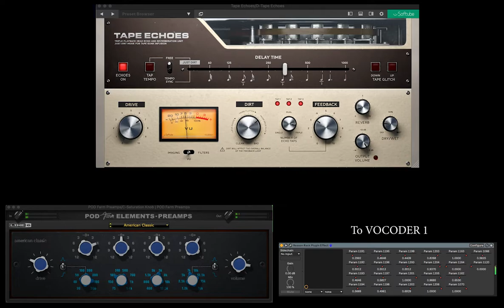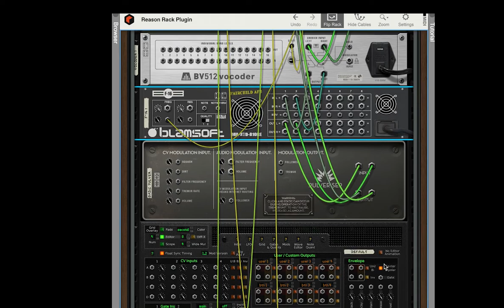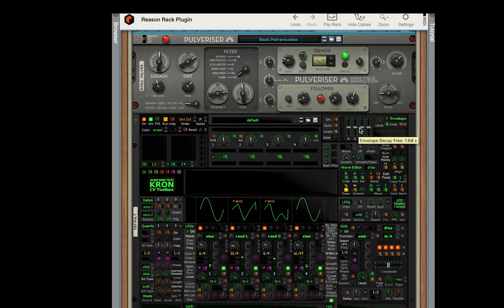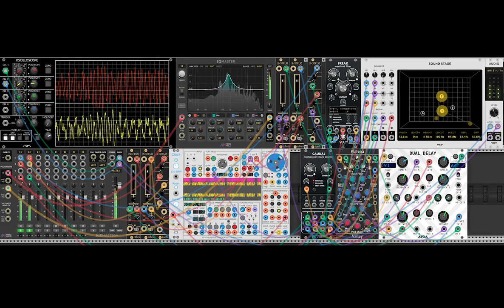Jerry Garone FranticWhale12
FranticWhale12:  Written from an old sound file using an 0-Coast to an AKAI FORCE, (a clean sound), imported to a NYSTHI Simplicter shaped with a NYSTHI SimpliciterTapeControl and colored with a Vult Freak LP manifold filter, a VCV Sound Stage, a Valley Plateau reverb, a MSM Dual Delay was routed to the first channel of a MindMeld MixMasterjr where the pans were modulated. The second channel was dry.  It fed directly from the NYSTHI Simpliciter. Both channels were then colored with two Ableton LFOs using a MindMeld EqMaster. Used a Vult CAUDAL to modulate most everthing I this patch then all of this was then fed into Ableton Live using a Reverb, a Delay, a Line 6 American Classic Preamp, a Softube Modular Tape Echos, and finally a Reason+ Combinator containing a BV-X, a VOCODER 1, an F-16 filter, a Reason PULVERISER, and finally a KRON for extra modulation. The work lies in creating within several reverb tails living under a dry melody line. That was achieved using the second dry channel within VCV. Also modulated the Dry/Wet of the combinator modules. Added Instruo asthru wavefolders and Instruos tanh(3)s before tracks one and two. Within the “Mix” added FranticWhaleAll remixed with Reason+ for a bit more creativity.